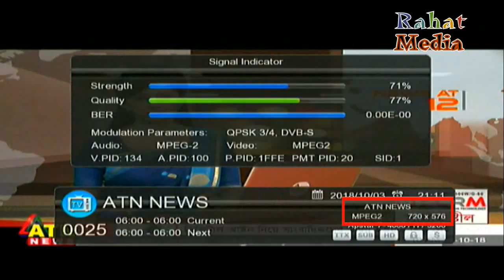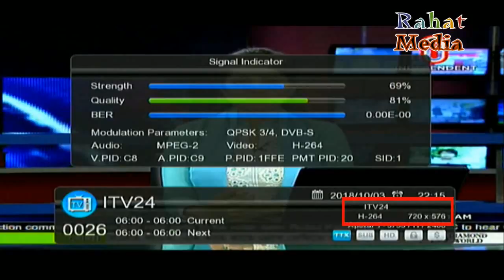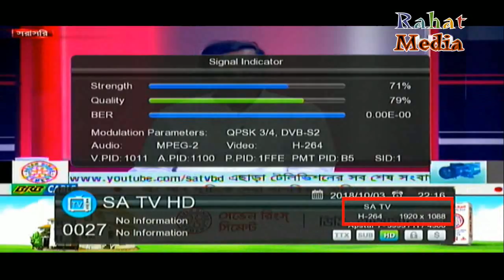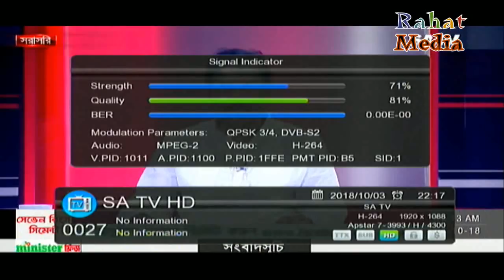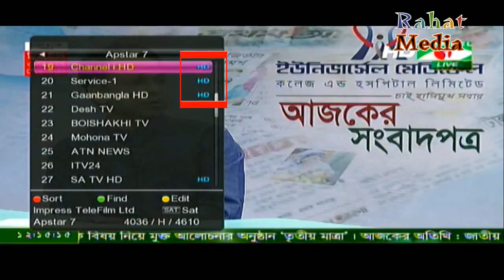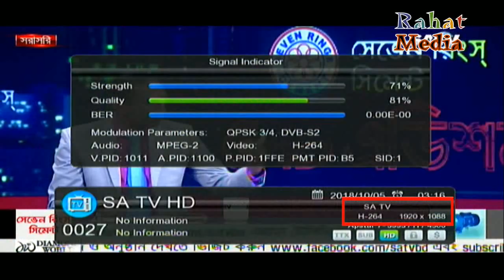কিভাবে বুঝবেন কোন চ্যানেলটি MPEG2 অথবা MPEG4 কিংবা HD?